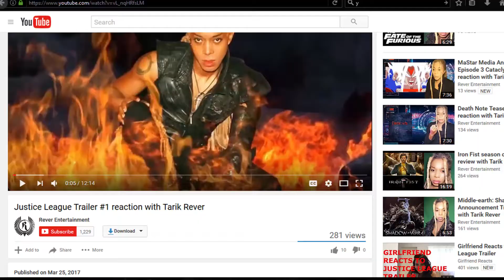Wonder trailer reaction with Tarik Rever